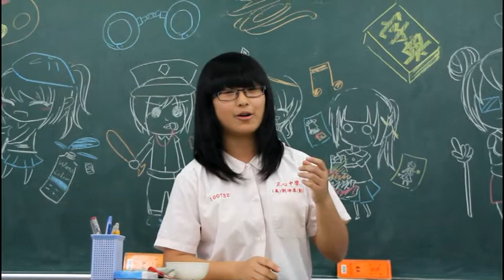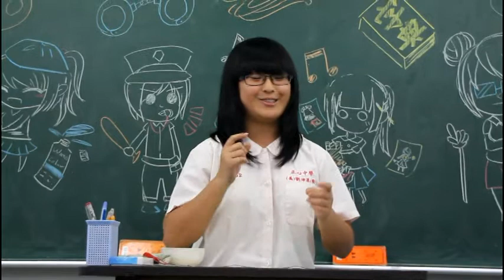正心中學生涯輔導─職業探索─0503美二乙職業報告01